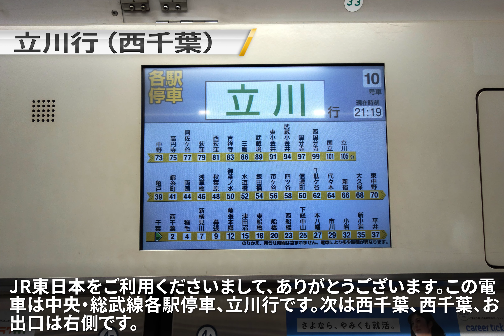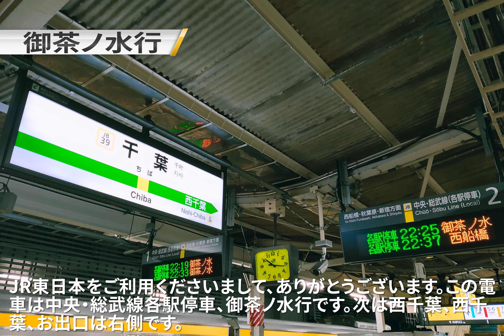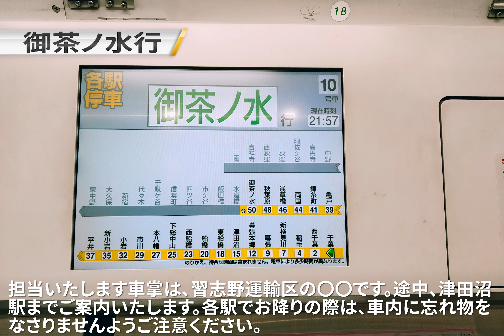ダイヤ改正で消滅「立川行、御茶ノ水行」 総武緩行線（各駅停車）車内放送・写真集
2020年3月14日ダイヤ改正で消滅した、総武緩行線（総武線各駅停車）の武蔵小金井行、立川行、御茶ノ水行の車内放送（構内放送）を静止画とともに動画にしてみました。専門機材は使用しておらず、映像撮影などから切り出して編集しています。